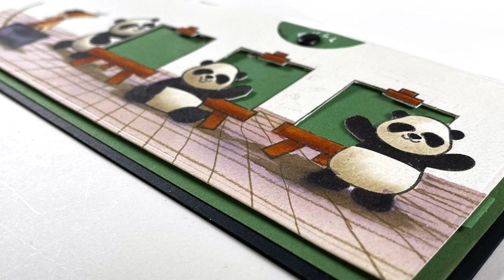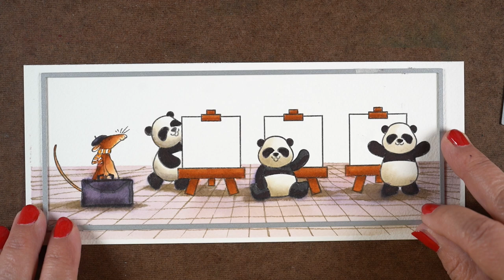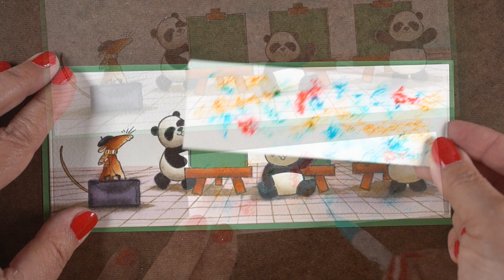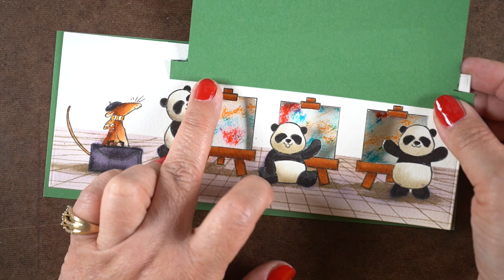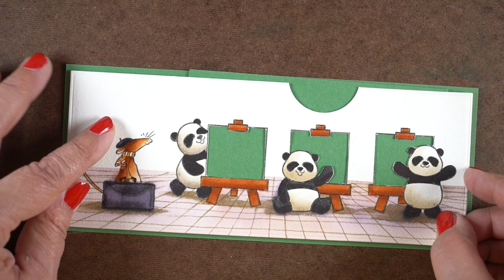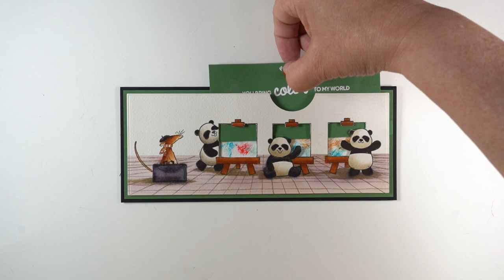Interactive art studio slimline card (Zig Clean Color Pens)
I saw a bunch of sweet pandas and easels in a sweet stamp set from Heffy Doodle - and immediately thought of the mouse from Colorado Craft Company that's been sitting on my desk! Could I create an "art studio" card where the mouse is entering as the visiting art teacher? Heck yah! Blog post with more info and pinnable images